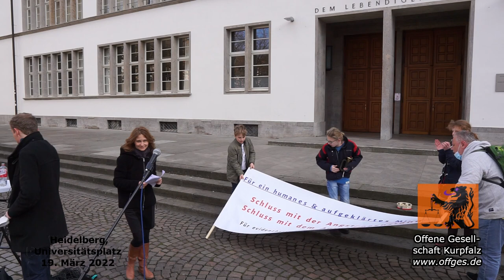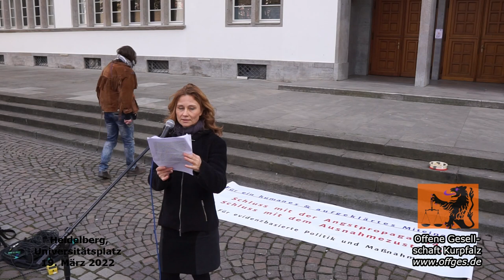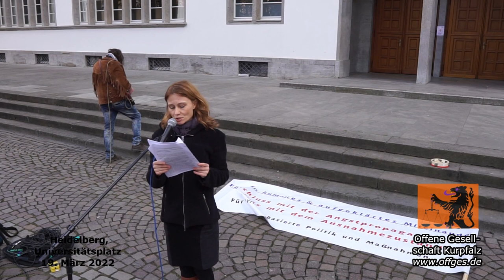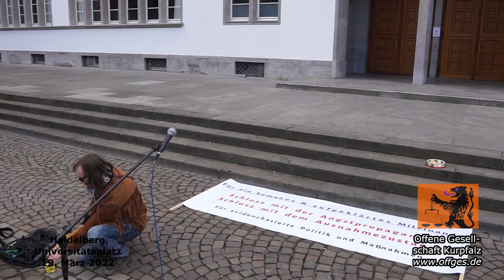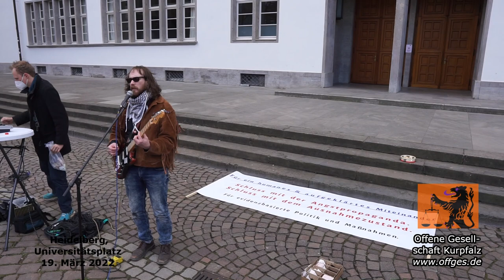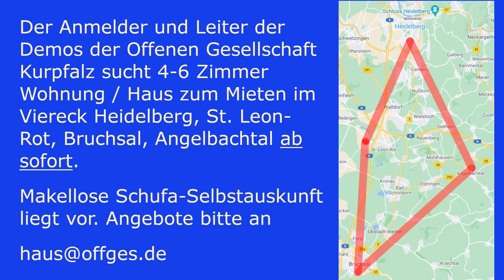Germanistin (Teil 1) über die Figur des "Verschwörungstheoretikers" in der Regierungspropaganda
Die promovierte Germanistin Katja sprach am 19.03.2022 in Heidelberg über die Disziplin und Antidisziplin der Verschwörungtheorie. Im ersten Teil ihrer Rede elaborierte sie welche Bilder sogenannte Experten über die Demonstranten zeichnen um diese zu ad hominem zu diskreditieren, anstatt sich mit seinen Inhalten auseinanderzusetzen.